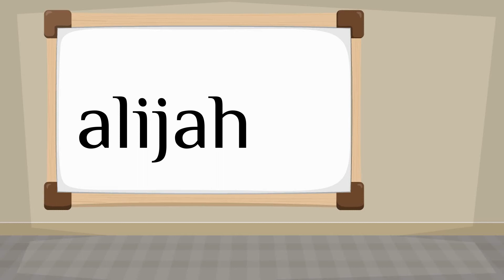How do you say 'Alijah' in Spanish?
How to say 'Alijah' in Spanish? Listen to hear the pronunciation.